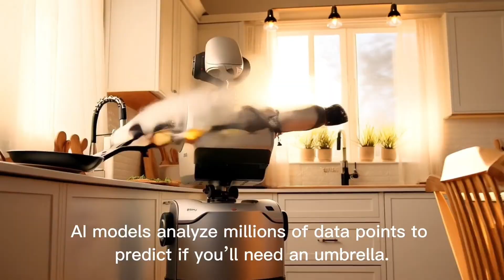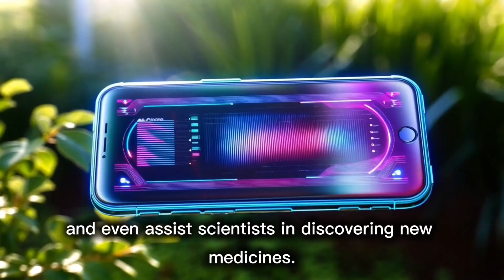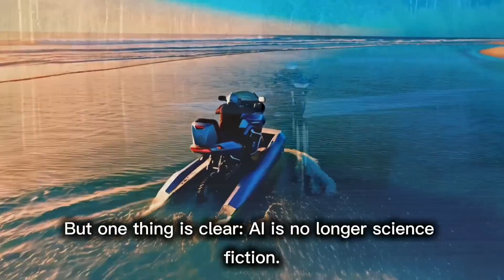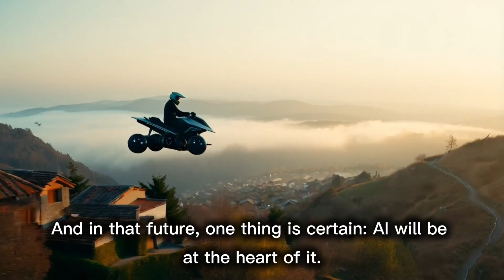How AI is Changing Our World (Full Documentary)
Artificial Intelligence isn’t just the future—it’s already here.
In this 20-minute deep dive, we explore how AI is transforming our lives, from healthcare and education to creativity and business. You’ll see how everyday tools, breakthrough technologies, and ethical debates are shaping the future of humanity.

This video is packed with insights, real-world applications, and powerful storytelling that keeps you engaged from start to finish. Whether you’re curious about AI in daily life, concerned about jobs, or excited about the next big innovation—this documentary is for you.

🌎 Perfect for U.S. audiences who want to understand:

How AI impacts daily routines

The rise of generative AI tools like ChatGPT and DALL·E

AI breakthroughs in medicine, self-driving cars, and robotics

The challenges of ethics, bias, and privacy

What the future of AI could mean for humanity